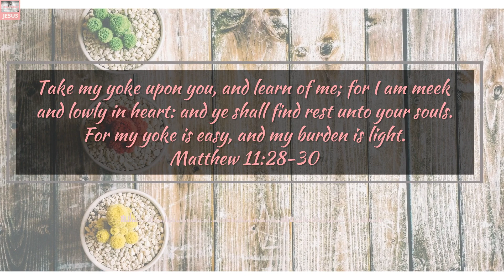8 Bible verses for ANXIETY part 11 //Scriptures for anxiety// Anxiety meditation Scriptures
Bible verses for Anxiety has some scriptures which will give us direction and calm our anxious mind as we go through the troublesome times. Jesus said "Peace I leave with you ", brothers and sister have his shalom, we are His children as he has overcome the world, he will give us the victory in his due season. Trust him at all times. He is going to make a way where there seems to be no way.

SOME MORE VIDEOS YOU MIGHT BE INTERESTED IN

God Bless